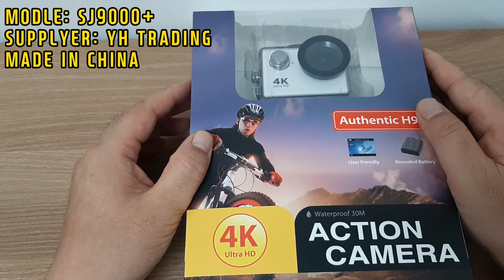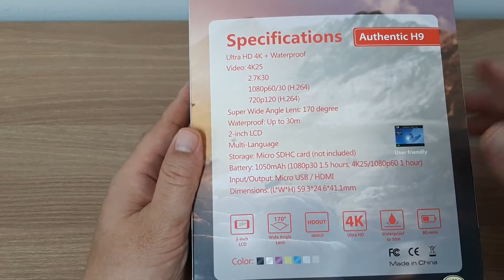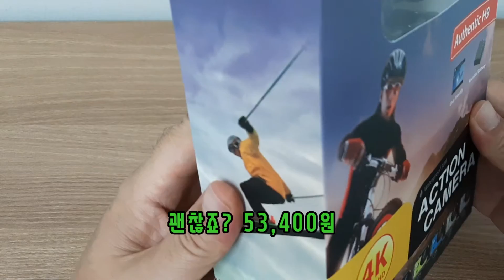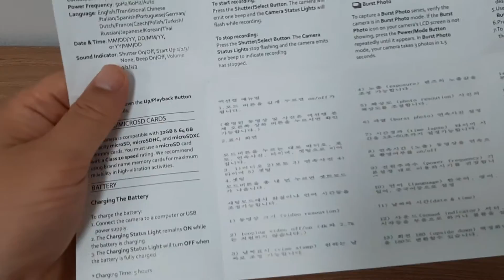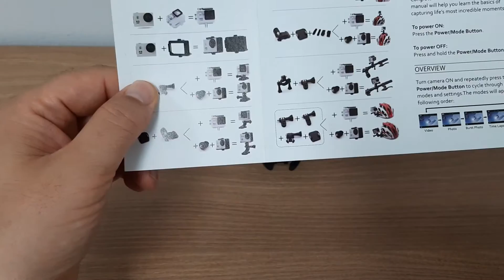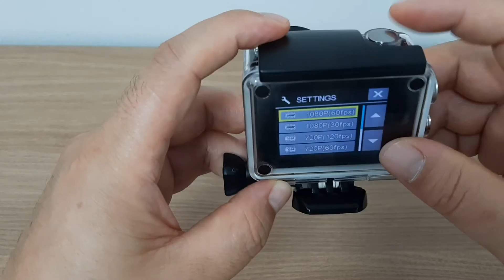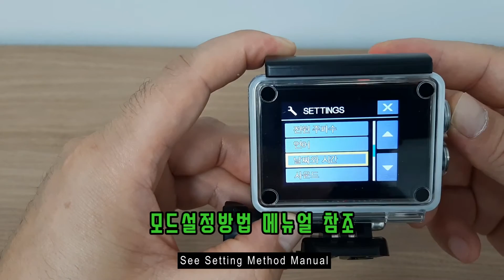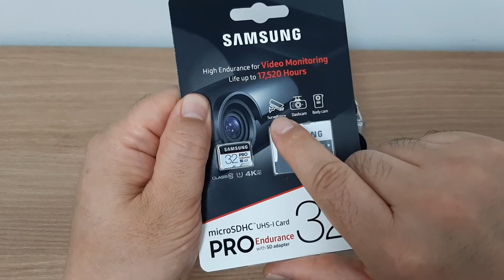액션캠 4K 짭프로 SJ9000 Plus 웹캠도 가능 Activity한 영상촬영에 똬~악 [90화] Action cam review [Include English subtitle]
액티비한 영상 촬영을 위해 하나쯤 필요합니다
방수케이스 오래 사용시 발열량이 큽니다 이유는 식힐수 있는 통풍이 안되어 그로인한 베터리 소모도 큰편 통풍이 잘되면은 스팩에 나온 시간만큼 사용 가능합니다
mp3(192kbps)はフリーDL出来、個人・商用問わず無料でお使いいただけます。